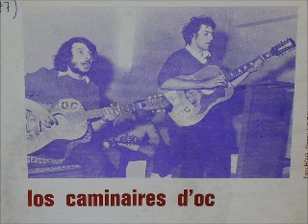Los caminaires d'òc